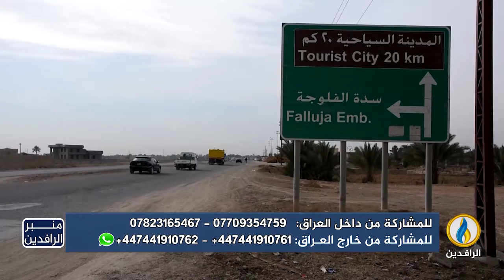منبر_الرافدين | الجفاف والتصحر يعصفان بـ